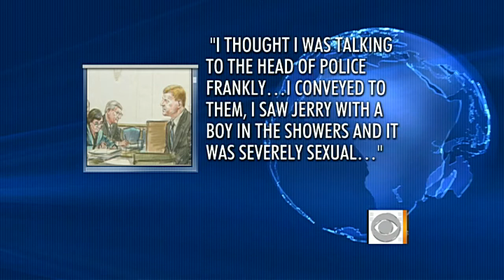Hearing a "coming attraction" for Sandusky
Penn State assistant coach Mike McQuery testified in graphic detail during a perjury hearing for two former officials of the school about allegedly witnessed Jerry Sandusky sexually molesting a young boy. Armen Keteyian reports, then Rebecca Jarvis sits with legal analyst Casey Jordan to discuss what's next for Sandusky and the scandal.